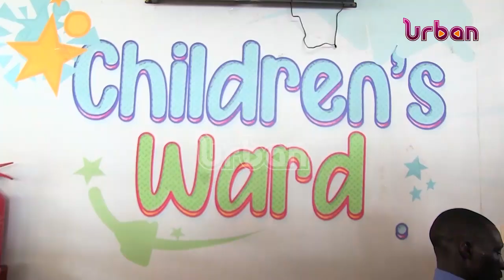THENEWS: Free cancer treatment revives hope for children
Free cancer treatment revives hope for children